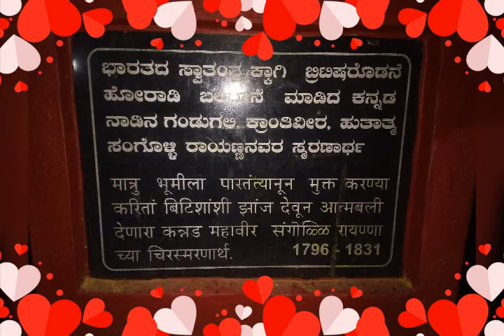Shree basaveshara bajana mandali gokak